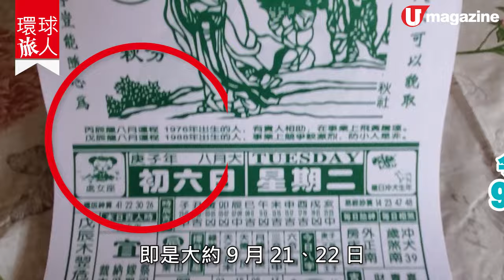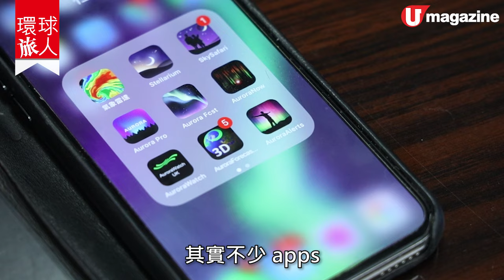【追極光攻略】達人教路睇北極光13大須知 3月去最易睇到？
近年好多香港人都想去親身直擊 北極光 ，但不少都失望而回！可能係去嘅月份同地點唔係好準喎！不如聽吓去過 追極光 百幾次嘅 極光達人 教路啦！
1.究竟哪個月份去會較易看到極光呢？
2.如果 3 月去，去哪裏最好呢？
3.如果 9 月去，去哪裏最好呢？
4.點樣睇到極光指數？
5.拿平日冬天去韓國及日本旅遊時穿的禦寒衣物，是否足夠保暖呢？
6.去看極光，保暖內衣及羽絨是否要另外再買？
7.咁乾咁凍，要點樣護膚呢？
8.睇極光，使唔使戴太陽眼鏡呢？
9.點解最好唔好戴隱形眼鏡呢？
10.仲有啲乜嘢係睇極光必備嘅呢？
11.影極光，要帶啲乜嘢裝備？
12.用手機，可唔可以影到極光㗎？
13.有啲乜嘢安全問題要注意呢？

【INFO】
星雨 The Rain
全方位緊貼《U Magazine》社交平台